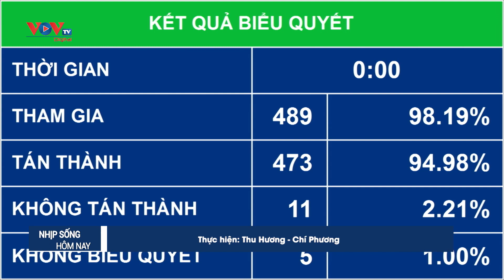Bế mạc kỳ họp thứ 4, Quốc hội khóa XV | VOV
Phát biểu bế mạc kỳ họp, chủ tịch Quốc hội Vương Đình Huệ đánh giá cao những kết quả quan trọng, nổi bật, toàn diện đã đạt được cả về phát triển kinh tế, xã hội; đảm bảo quốc phòng, an ninh; an sinh xã hội; chăm sóc người có công và công tác đối ngoại của các đồng chí lãnh đạo Đảng, Nhà nước. Chủ tịch Quốc hội lưu ý, trong những tháng cuối năm 2022 và năm 2023, dự báo tình hình kinh tế và chính trị - an ninh thế giới vẫn diễn biến phức tạp, khó lường. Ở trong nước, áp lực lạm phát, tỷ giá, lãi suất tăng cao; thị trường tiền tệ, chứng khoán, trái phiếu doanh nghiệp, bất động sản còn tiềm ẩn rủi ro; hoạt động sản xuất kinh doanh của doanh nghiệp và người dân còn nhiều khó khăn. Chủ tịch Quốc hội yêu cầu giữ vững ổn định kinh tế vĩ mô trong mọi tình huống; siết chặt kỷ luật, kỷ cương công vụ, tập trung giải quyết căn cơ, có kết quả cụ thể các yếu kém, điểm nghẽn trong giải ngân vốn đầu tư công, trong xử lý các tổ chức tín dụng, các dự án, doanh nghiệp yếu kém, thua lỗ; việc thiếu hụt nguồn cung xăng dầu, tình trạng nghỉ việc, bỏ việc của nhân viên y tế, giáo dục và thiếu thuốc, trang thiết bị, vật tư y tế…chung sức, đồng lòng, phát huy tinh thần tự cường,vượt qua mọi khó khăn, thách thức, phấn đấu hoàn thành cao nhất Kế hoạch năm 2022 và 2023